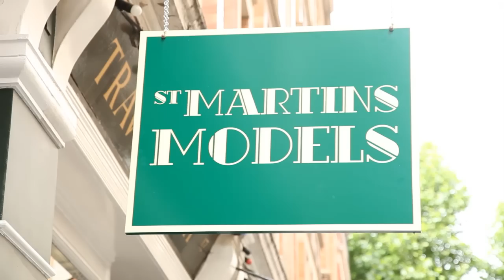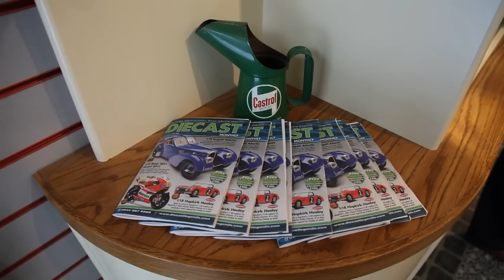St Martin's Models